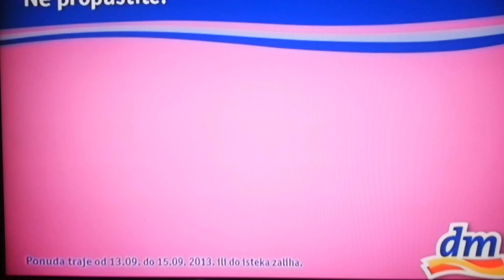DM vikend akcija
Ovog vikenda u DM trgovinama svi mirisi su na akciji i cijenom su povoljniji za čak 40%, pročitajte više informacija o ovoj DM vikend akciji na našim strancama

Oznake videa: DM, DM Hrvatska, DM akcija, Mirisi, Parfemi

/ Svi katalozi na jednom mjestu. Pratite aktualna katalog izdanja trgovačkih centara i najpopularnijih hrvatskih trgovačkih lanaca. Informacija štedi novac pridružite nam se na facebooku i budite uvijek u toku s najboljim akcijskim ponudama iz vaših omiljenih trgovina.